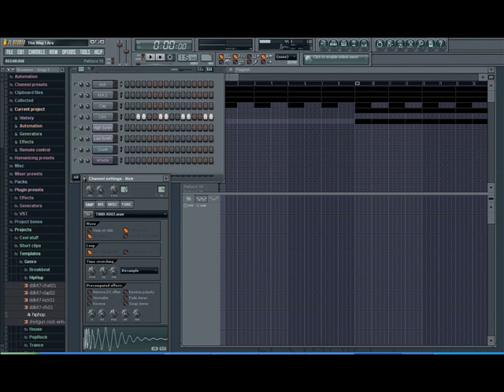Piano beat made in FL Studio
Please tell me what you think.. Any opinions are welcome.